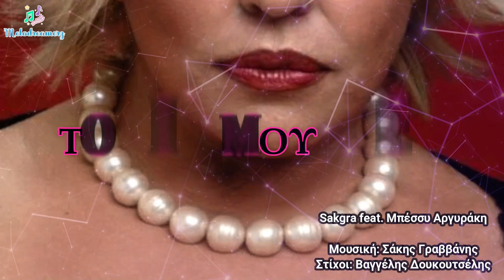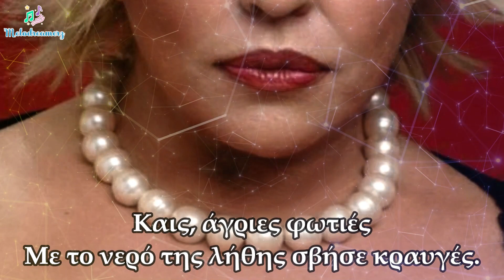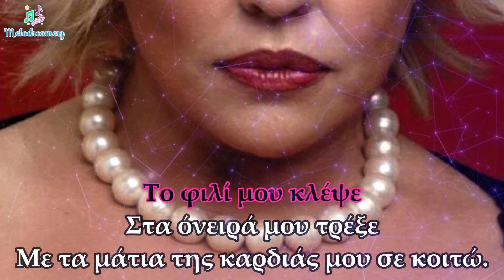SAKGRA feat. Μπέσσυ Αργυράκη- Το Φιλί μου Κλέψε (Lyric Video)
Μουσική: Σάκης Γραββάνης
Στίχοι: Βαγγέλης Δουκουτσέλης
Video Editor: Emmanuel Bantri